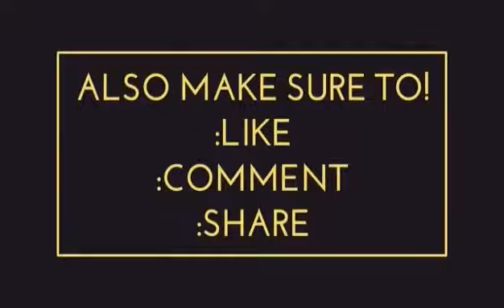DIY how to make a fidget spinner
hi guys i was wondering if I get a fidget spinner.
but a fidget spinner is really expensive.so today I have found a simple way to make a fidget spinner.

Things that you need is👇👇
1:3 small ball
2:2 small washer with metal on one side
3:3 small tube with different size
4: glue
5: basic tools

my channel is an AD less channel guys.

comment what ever you need to make guys